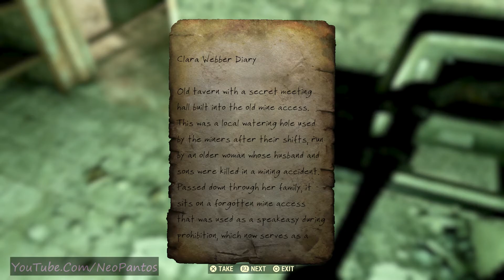Fallout 76 Part 10 2019 06 27 16 00 30